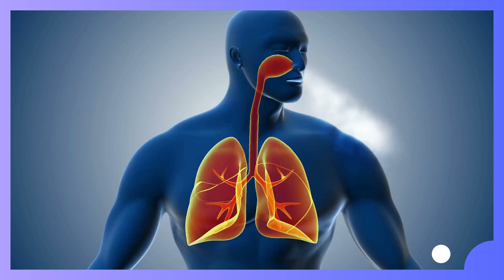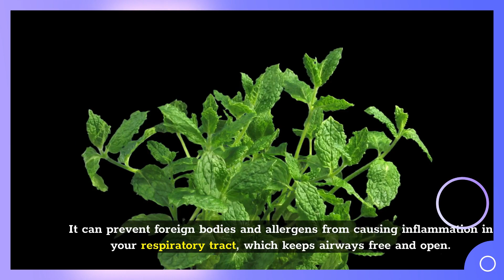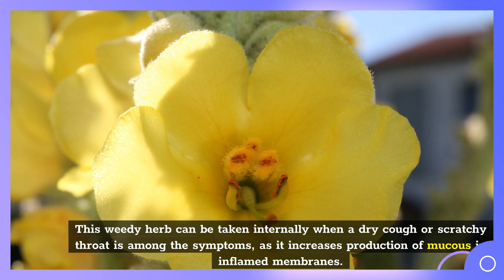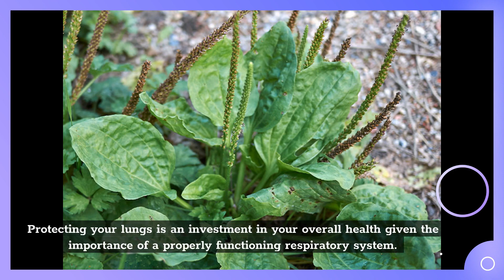6 Best Herbs to Protect Your Respiratory System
6 Best Herbs to Protect Your Respiratory System